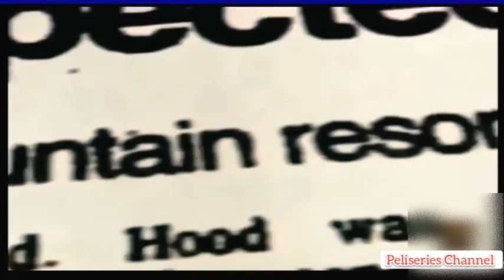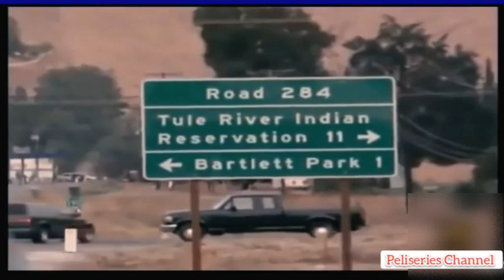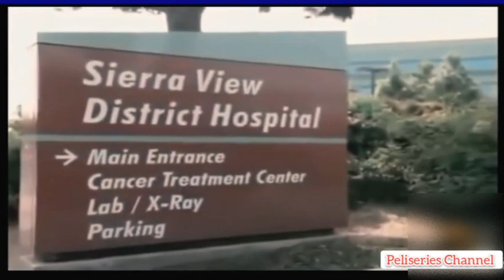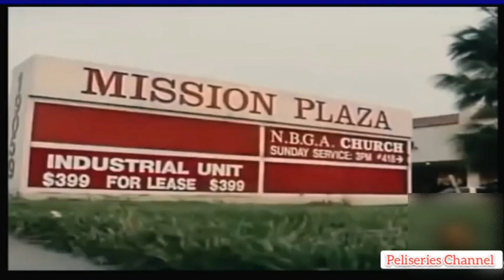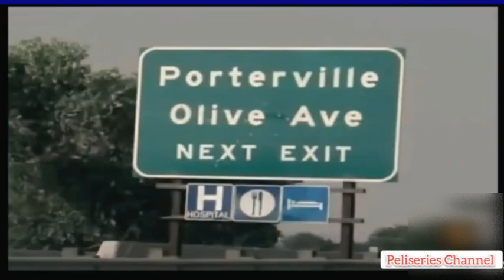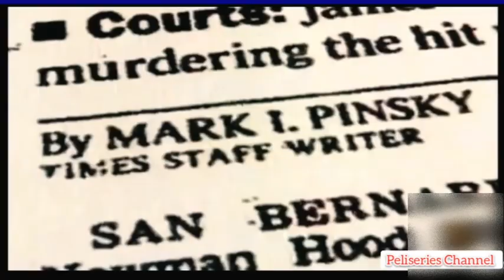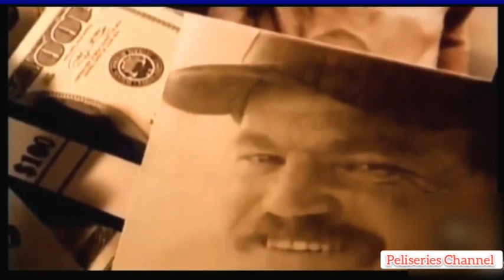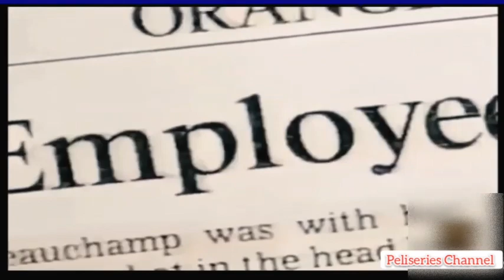CRIMENES IMPERFECTOS Cap.11 MISTERIO EN LA MONTAÑAS